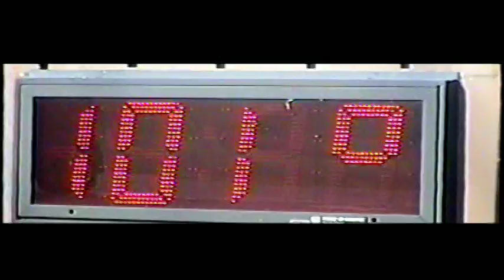LS1 Camaro SS vs LT1 Camaro Z28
Shot back in the early 2000's, this clip features a modded (just entry level basic bolt-on mods) 1993 LT1 Camaro Z28 (automatic) takes on a stock 2002 LS1 Camaro SS (automatic), and comes up a little short... but it's no secret that these LS1 engines are just pure nasty... but, with minor bolt-ons, an LT1 can be very competitive with the LS1.
The LT1 dyno numbers were 280hp to the wheels and has run a best 13.10 at Mason Dixon Dragstrip. Now keep in mind this an earlier '93 LT1 model and an automatic. The later '96-'97 LT1 cars, especially the 6-speed equipped models were faster.

©️nedaCFilms / MustangTown w/ background music produced by Rick Clarke (aka: Rickvanman) @ "Free Music from: Music4YourVids.co.uk"